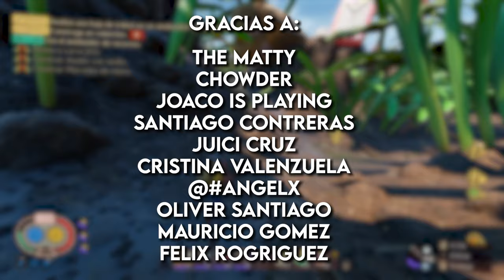El garrote demoníaco se volvió más letal - Grounded 2024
El garrote de araña madre fue bufado en la nueva actualización de Grounded.